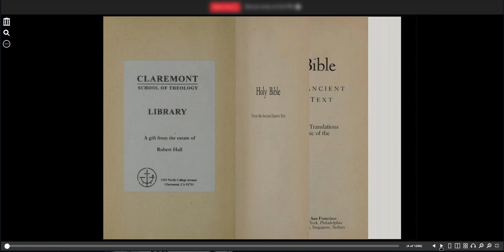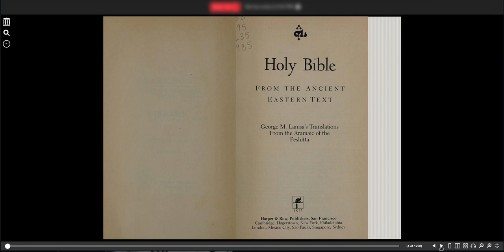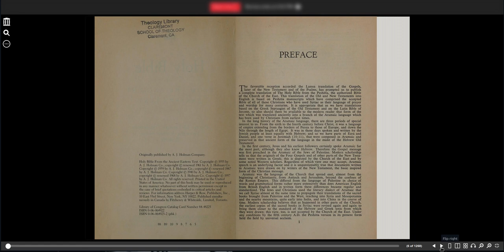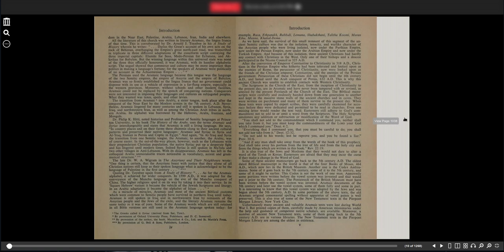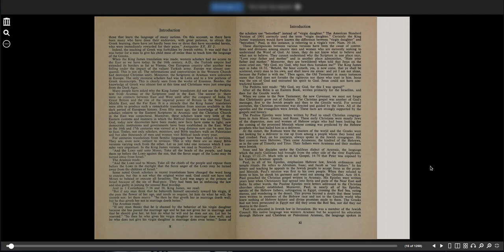The Real Truth according to Lamsa's Eastern Syriac Peshitta! (Part 01)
George M. Lamsa (Syriac: ܓܝܘܪܓܝܣ ܠܡܣܐ) (August 5, 1892 – September 22, 1975):
He was an Assyrian author.
He was born in Mar Bishu in what is now the extreme east of Turkey.
A native Aramaic speaker, he translated the Aramaic Peshitta Old and New Testaments into English.
He popularized the claim of the Assyrian Church of the East,
that the New Testament was written in Aramaic and then translated into Greek,
contrary to academic consensus.
Lamsa was a member of the Assyrian Church of the East, a Syriac Church,
which uses the Peshitta as its Bible.
Some of the modern Assyrian people speak a modern form of the classical Syriac language called Northeastern Neo-Aramaic.
The Peshitta was written in classical Syriac, a dialect of Middle Aramaic, which is in turn a Semitic language.
The language spoken in the first century would have been Old Aramaic,
 like the Judeo-Aramaic language, while Ancient Aramaic like Biblical Aramaic
was used in Old Testament times.